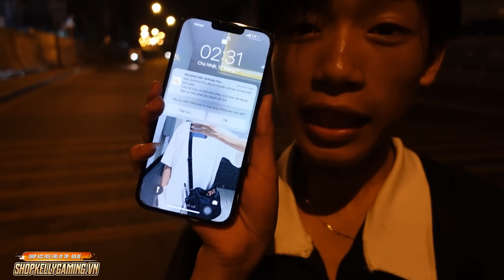2H Đêm Kelly Bị “ Mất Xe Máy “ Suýt Khóc Khi Trốn Ly Lợn Đi Ghép Đôi Cùng Hùng Akira ?